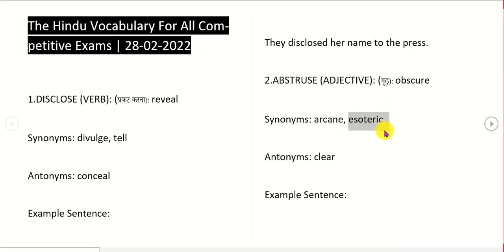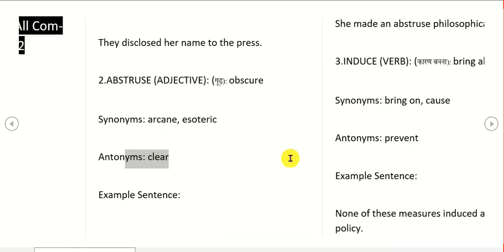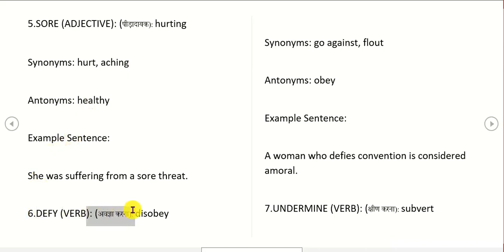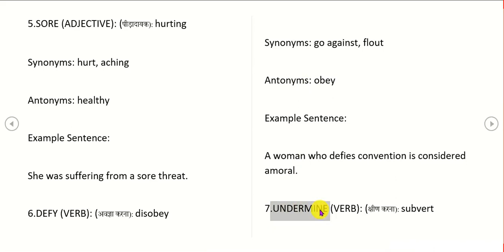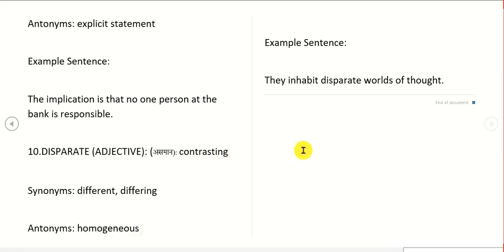The hindu vocab //DISCLOSE (//ABSTRUSE//INDUCE//FACTUAL// 28/02/2022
1.DISCLOSE (VERB): (प्रकट करना): reveal

Synonyms: divulge, tell

Antonyms: conceal

Example Sentence:

They disclosed her name to the press.

2.ABSTRUSE (ADJECTIVE): (गूढ़): obscure

Synonyms: arcane, esoteric

Antonyms: clear

Example Sentence:

She made an abstruse philosophical inquiry.

3.INDUCE (VERB): (कारण बनना): bring about

Synonyms: bring on, cause

Antonyms: prevent

Example Sentence:

None of these measures induced a change of policy.

4.FACTUAL (ADJECTIVE): (वास्तविक): truthful

Synonyms: true, accurate

Antonyms: fictitious

Example Sentence:

He backed a mixture of comment and factual information.

5.SORE (ADJECTIVE): (पीड़ादायक): hurting

Synonyms: hurt, aching

Antonyms: healthy

Example Sentence:

She was suffering from a sore threat.

6.DEFY (VERB): (अवज्ञा करना): disobey

Synonyms: go against, flout

Antonyms: obey

Example Sentence:

A woman who defies convention is considered amoral.

7.UNDERMINE (VERB): (क्षीण करना): subvert

Synonyms: sabotage, threaten

Antonyms: enhance

Example Sentence:

Your mistakes could undermine years of your hard work.

8.DISQUIET (NOUN): (बेचैनी): unease

Synonyms: uneasiness worry

Antonyms: calm

Example Sentence:

There is disquiet in public about elections.

9.IMPLICATION (NOUN): (निहितार्थ): suggestion

Synonyms: inference, insinuation

Antonyms: explicit statement

Example Sentence:

The implication is that no one person at the bank is responsible.

10.DISPARATE (ADJECTIVE): (असमान): contrasting

Synonyms: different, differing

Antonyms: homogeneous

Example Sentence:

They inhabit disparate worlds of thought.

Download PDF